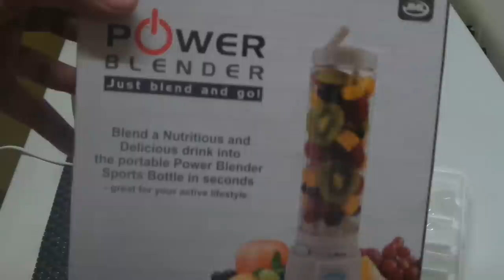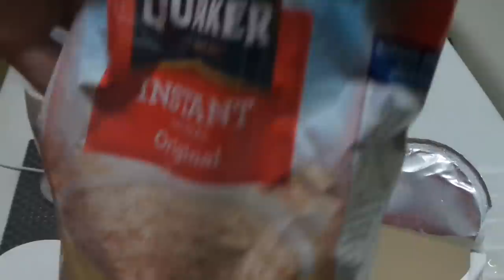Mango French vanilla Shake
Mango French vanilla Shake - Quick and Easy healthy and delicious Mango French vanilla Shake very Nutritional Herbalife Recipes.